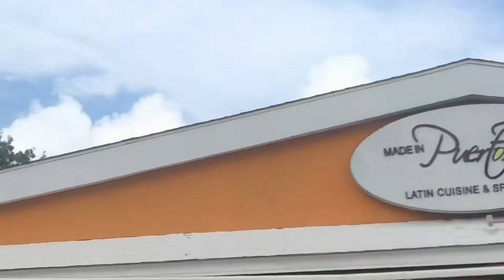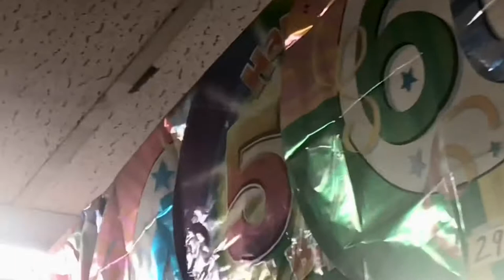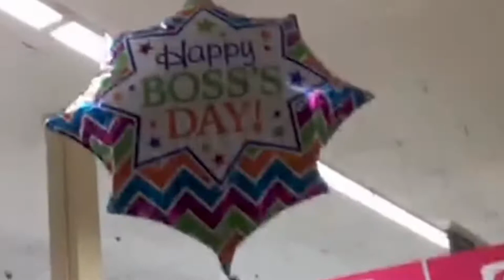Balloons 🎈 FALL Balloons HALLOWEEN•Dollar Tree•Family Dollar•NYC•Dollar General•Party City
BALLOONS•Halloween•Birthdays•FALL•99 cent Store•Dollar Tree•Family Dollar•Dollar General•Party City
NYC… Bronx…